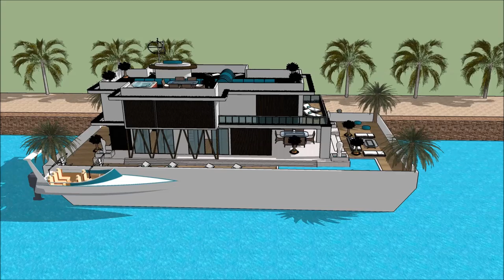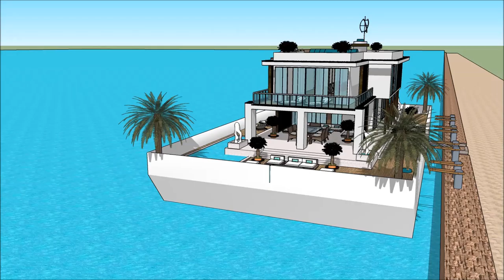Deluxe bootshaus Germany Party luxus boot immobilie die immobilie vermieten sketchup 3d modeller Pro